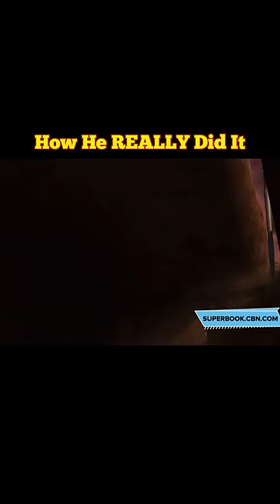How Daniel REALLY Survived The Lion’s Den 😱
How Daniel survived the lions den in the Bible.